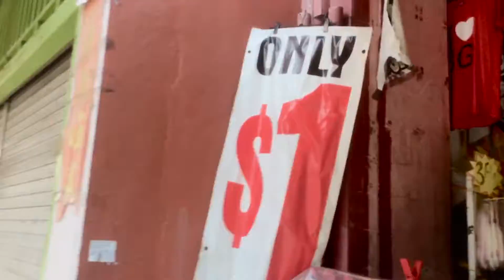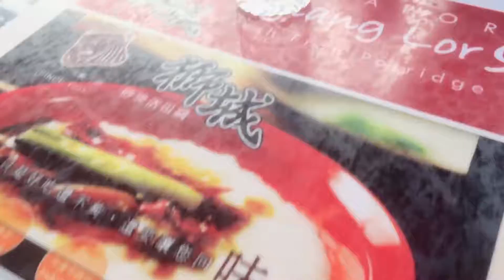Singapore Chinatown JLN Foto November 2019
Singapore Chinatown
JLN Foto November 2019